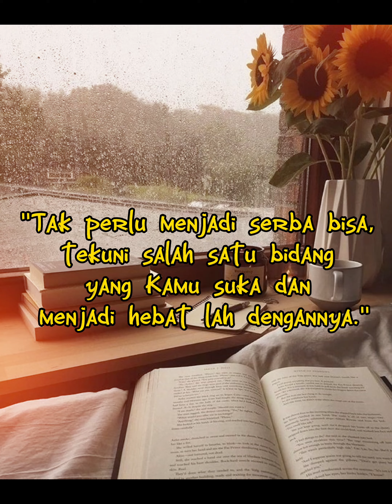KATA MOTIVASI DIRI,MENJADI DIRI SENDIRI@dailyquotes17